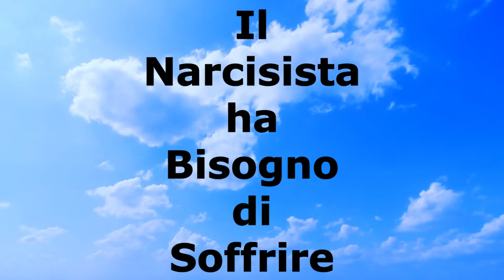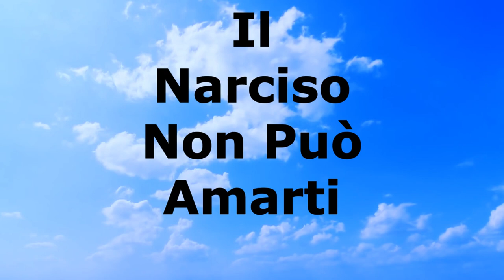Il Narcisista ha Bisogno di Soffrire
La causa sta in ben due scenari avvenuti nella vita del narcisista.
Scopri come hai fatto a idealizzare il tuo partner.
E tu che cosa ne pensi?
Racconta qui sotto nei commenti.